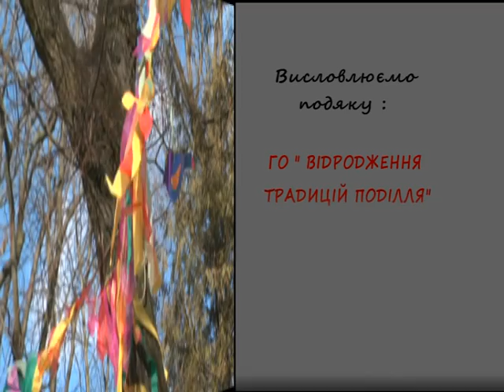Народні ремесла (ТРАДИЦІЇ, Жарти на Масляну) 11.03.2017